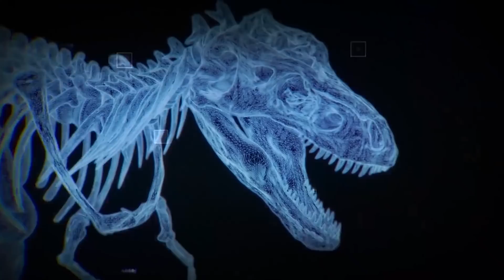What if Tyrannosaurus had never gone extinct？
"What If Dinosaurs Had Not Become Extinct?"
Tyrannosaurus, in particular, is the subject of much interest as a very famous species of dinosaur that existed in prehistoric times.
If Tyrannosaurus had survived the mass extinction between the Cretaceous and Paleogene periods, how would the Earth be different today?

Doomed to eventually perish
Before trying to answer this question, we first need to know two things about Tyrannosaurus.
That is, what kind of life did Tyrannosaurus live, and what exactly caused its extinction?
What is commonly known to the public would be like, simply put, "It was the most gigantic dinosaur, and it preyed on everything. They became extinct because of a meteorite.'
But this is a very one-sided view.
There is, of course, some truth to this, but in reality, the situation is a bit more complicated.
First of all, there are some things we need to understand.
The commonly used term "Tyrannosaurus" is thought to refer to a single species, 'Tyrannosaurus rex.'
There are other dinosaurs that belong to the group of Tyrannosaurus, or more accurately, to the Tyrannosauridae.
But, with your permission, we will not discuss them here.
Hereafter in this video, for the sake of clarity, "tyrannosaurus" will refer to that species, which is the most well-known and common in the world.
Tyrannosaurus was not found everywhere on earth.
In fact, its range was limited to a small continent called Laramidia, which existed during the Late Cretaceous period.
This is the western equivalent of the present-day North American continent.
Laramidia was a long continent from north to south, but very narrow from east to west.
It was bordered on the west by the Pacific Ocean and on the east by what is now land, called the Western Inland Seaway.
Although Tyrannosaurus is often thought of as the largest dinosaur in history, this is not true.
Nevertheless, at 13 meters in length and approximately 9.5 tons in weight, its scale is nothing short of impressive.
There is no doubt that it was a carnivore, but it is not yet clear how it preyed.
Some researchers believe that Tyrannosaurus was a predator that did not pursue prey, but rather ambushed them in the dense Cretaceous forests.
Many others believe that they scavenged corpses and ate carrion.
There is some doubt, however, as to whether they were carrion eaters.
On the other hand, Tyrannosaurus may have eaten both live prey and carrion.
In any case, the number of Tyrannosaurus itself was never large.
It is obvious when you think about it, the continent of Laramidea is not that large, and our hero this time has not been found anywhere else.
Like other dinosaurs, Tyrannosaurus was probably a homeotherm.
This means that its basal metabolic rate was quite high, which means that it required more food.

A World with Tyrannosaurus
However, let us imagine a world in which, against all odds, Tyrannosaurus miraculously survived.
In that case, would the entire ecosystem of the earth have been affected?
If so, how would it have affected it?
Are we humans hunting Tyrannosaurs?
Or are humans being hunted?
Tyrannosaurus would most likely have occupied the ecological status of a large predator.
As for how its presence affected the evolution of life, it depends on how far it was able to expand its habitat.
On the other hand, it depends on how the continental plates move.
For example, suppose that Laramidia had not merged with the other land masses of North America.
In that case, Tyrannosaurus would be endemic only to that continent, like the Australian kangaroo.
Other parts of the globe would have evolved organisms without being affected by them.
The dinosaurs would have eventually gone extinct or been relegated to a narrow position at the edge of the ecosystem.
Perhaps the European explorers who discovered Laramidia in the Age of Discovery would describe Tyrannosaurus as a "monstrous dragon."
Suppose that Laramidia became part of the North American continent as per real geologic history.
Tyrannosaurus probably extended its range over the entire continent, or at least into forested areas.
It would have migrated further south into the jungles of Central America during the Ice Age, and then into the South American continent after it merged into a single continent.
Eventually, by now, it would have been living somewhere in the Amazonian wilderness.
Tyrannosaurus has never been found outside the Americas.
It is unlikely that it would have traveled northward during the last Ice Age, crossed the frozen Bering Strait, and settled on the Eurasian continent.
It would have been too cold there to survive.
What impact would this have had on biodiversity?
At the very least, there would have been fewer large mammalian predators.
This is because Tyrannosaurus would have taken its ecological place.
At the same time, small carrion eaters would have thrived on the leftovers of this powerful dinosaur's "feast."
Would Tyrannosaurus have been a danger to humans?